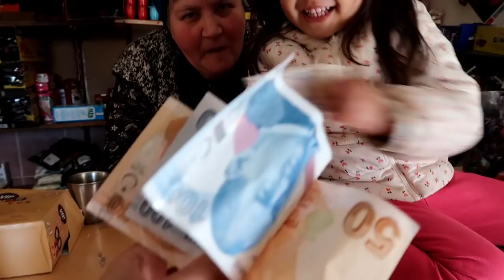MAY MGA MODEL NA AKO! FEEL NA FEEL NILA ANG 99 PESOS NA SUNGLASSES KO! 🤣 FILIPINA AND TURKISH FAMILY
MY LATEST VLOG | HINDI AKO MAKALAKAD! NAAWA AKO SA MGA BATA! FIRST TIME NANGYARE SAKIN TO!